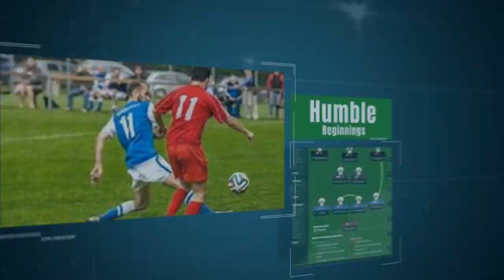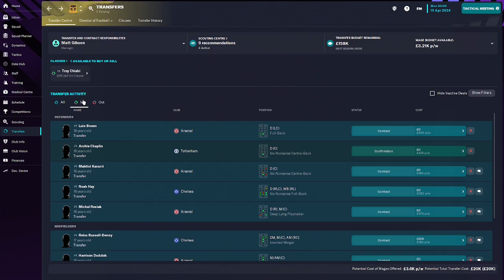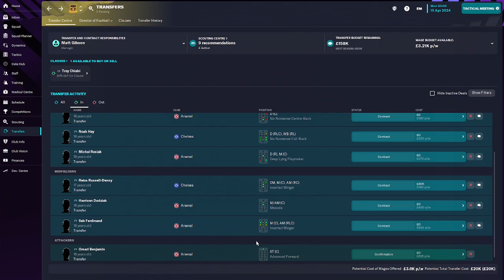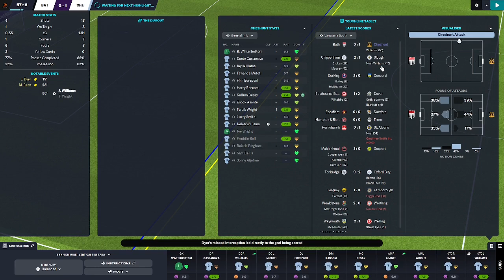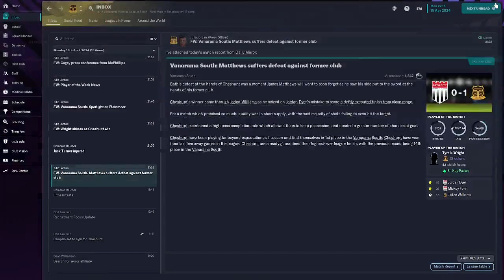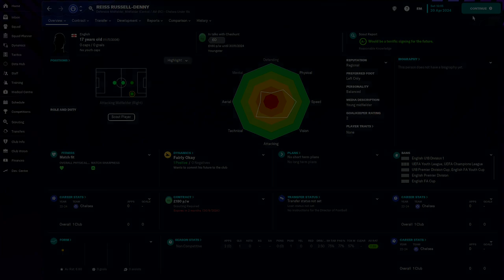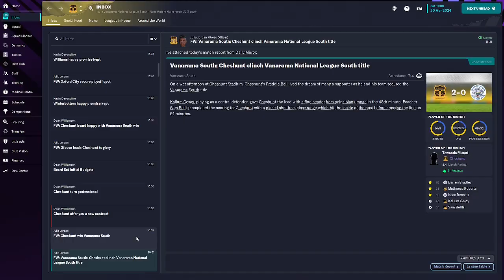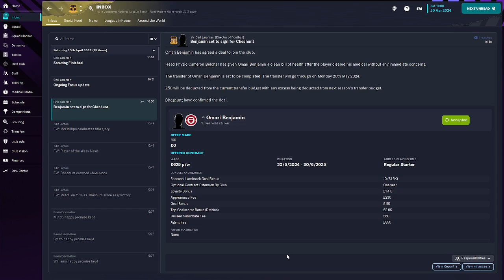FM23 | Season 2 | #7 Are We Champions? | Bop 2 The Top | Football Manager 2023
Join me in season 2 as we continue with our career.
Welcome to Vanarama National League South side Cheshunt FC.
Can we now cement our place with the minnows of football or challenge for the playoffs? Maybe they can challenge for the top? Lets fined out .

Season 2 in. Bop 2 The Top.